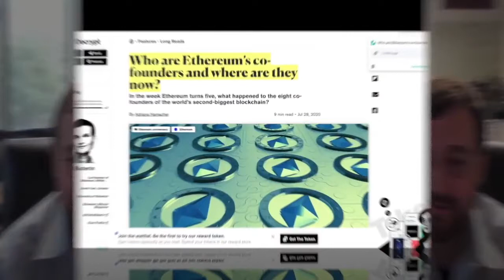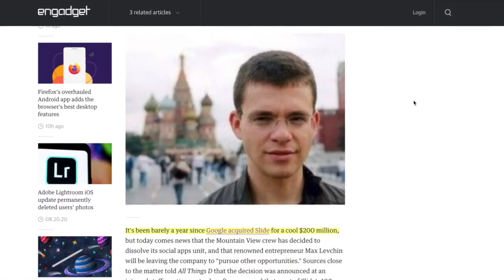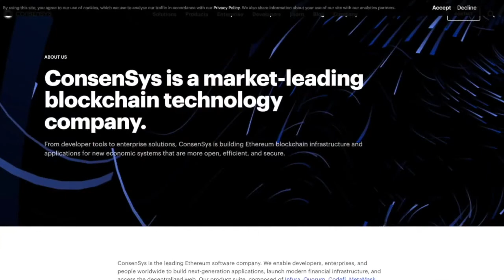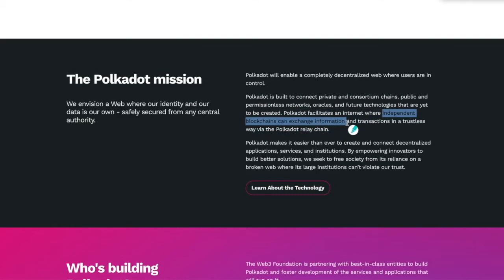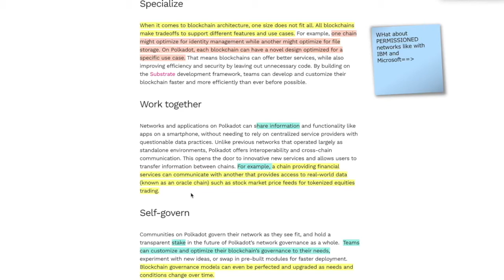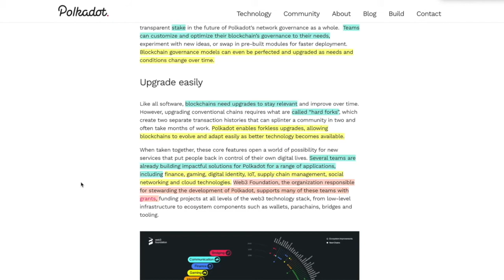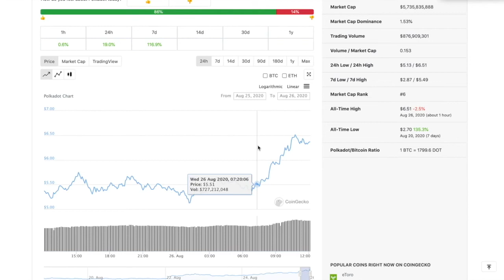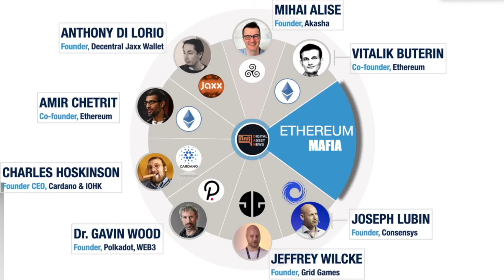Ethereum Mafia, Paypal Mafia and Why I was INCORRECT Abour Polkadot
●▬▬▬▬▬▬▬▬▬▬▬CRYPTO ESSENTIALS▬▬▬▬▬▬▬▬▬▬▬▬▬▬▬▬▬●

●▬▬▬▬▬▬▬▬▬▬▬▬▬FOLLOW D.A.N.▬▬▬▬▬▬▬▬▬▬▬▬▬▬▬●

and/or...

●▬▬▬▬▬▬▬▬▬▬▬▬▬▬AUDIO TRACKS▬▬▬▬▬▬▬▬▬▬▬▬▬▬●

●▬▬▬▬▬▬▬▬▬▬▬▬▬▬VIDEO TOOLS▬▬▬▬▬▬▬▬▬▬▬▬▬▬●

●▬▬▬▬▬▬▬▬▬▬▬▬▬EXIT STRATEGIES▬▬▬▬▬▬▬▬▬▬▬▬▬▬▬●

●▬▬▬▬▬▬▬▬▬▬▬▬RECOMMENDATIONS▬▬▬▬▬▬▬▬▬▬▬▬▬▬▬▬●